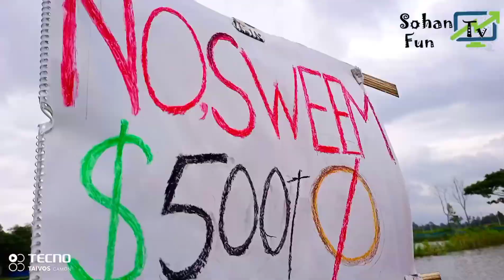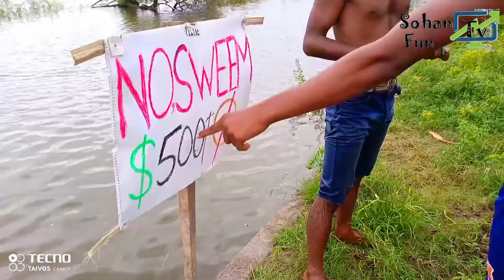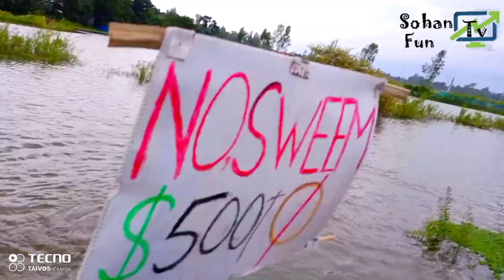Sohan Swim A Pond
Swim a Pond